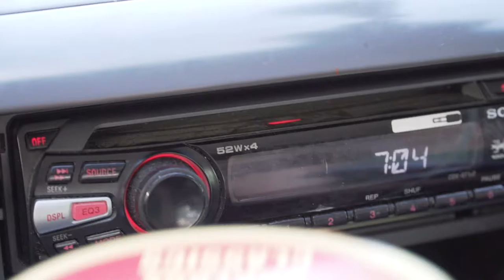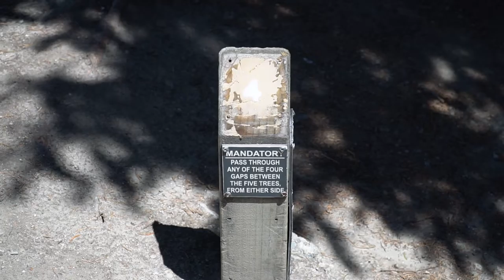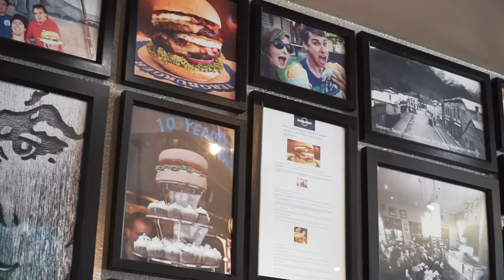What to do in QUEENSTOWN? Fergburger & Frisbee golf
In this travel vlog we finally made it to Queenstown in New Zealand! Instead of doing crazy bungees (classic Queenstown activity), we opted for something a little more subtle... Frisbee golf and fergburger.
So if you're not sure of what to do in Queenstown, here are a few suggestions. We hope you enjoy this one! Chur 🤙

OUR GEAR
★Camera Lens
★Small tripod
★Big tripod
★Camera strap
★ND filter
★External hardrive
★Glenn’s backpack
★Cecilie’s backpack

☀️ About us
Hi, we are Glenn 🇧🇪 & Cecilie 🇩🇰. A couple going from a 3-year long distance relationship to fulltime travel. Instead of deciding which country to live in together, we saved up money and went on a trip around the world. This is how far we have come. We don’t know where we will end, we are just trying to enjoy the journey.